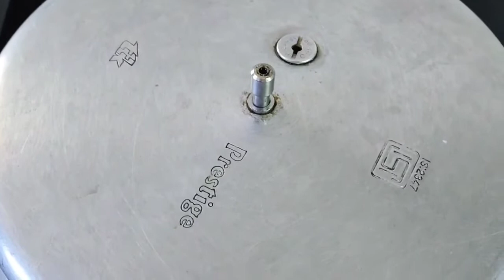Mutton & Colour Rice | Bagara Rice | మటన్ కర్రీ & బగరా రైస్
Presenting you the special recipe, which you can directly do it in your home with easily available ingredients.. Comment to tell us how you liked it!